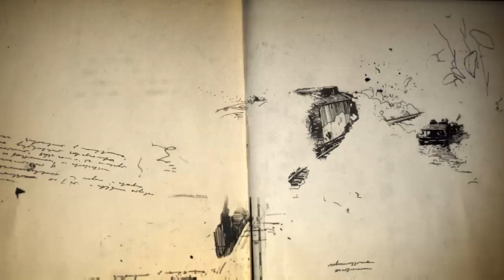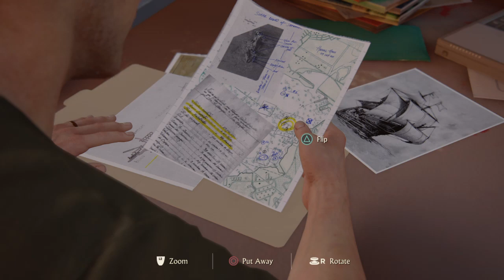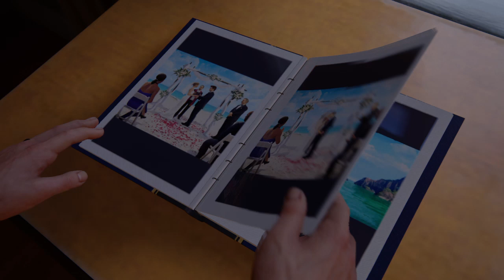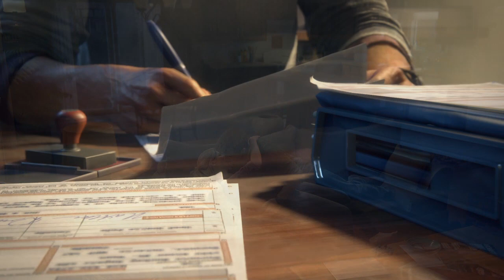Uncharted 4: A Thief’s End™ Ep2 Escape of Island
Enjoyed this video everyone ans Sorry i was late for today so enjoyed.